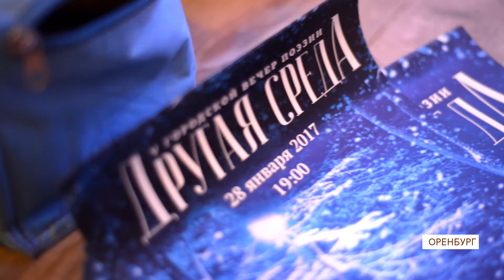UTV. Городской вечер поэзии проекта "Другая среда".